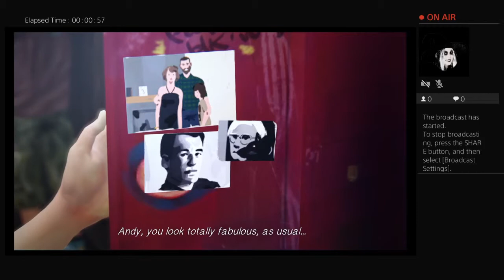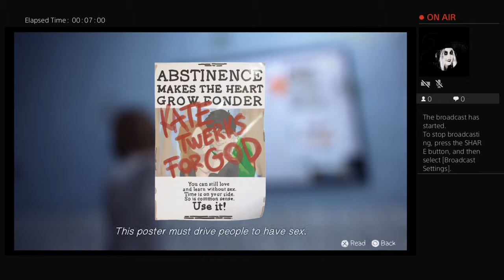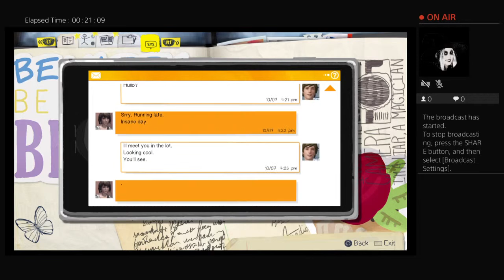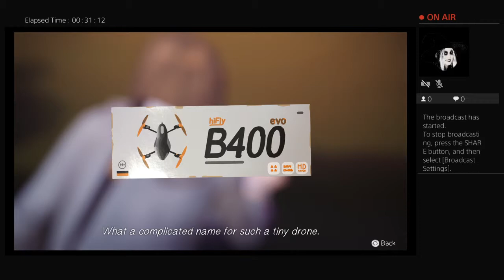Life is Strange Part 2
Broadcast was cut off.